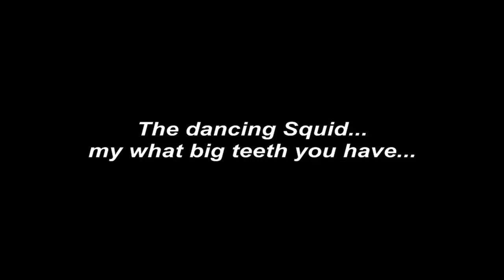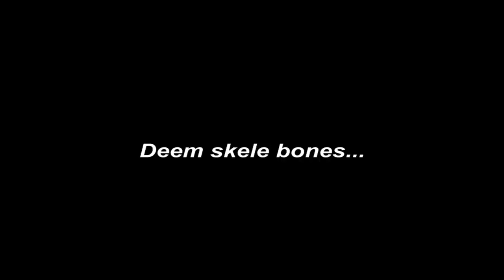Episode 4.0: Minecraft 1.2 update, trees, grey sheep, black sheep, dancing squid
See Episode 4.5 with Tone Blocks and video fixes. Thanks!
A compilation of a few clips put together to show some of the new updates in Minecraft including, Minecraft Sheep, MInecraft Squid, Minecraft Bones there were many other additions to Minecraft this update. Maybe in a future video. Oh yeah we have cake now!